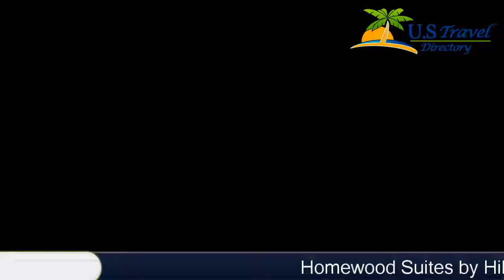Homewood Suites by Hilton Bentonville-Rogers - Rogers Hotels, Arkansas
Homewood Suites by Hilton Bentonville-Rogers 3 Stars Hotel in Rogers, Arkansas Within US Travel Directory This Rogers, Arkansas hotel is located off Interstate 540. The hotel features an indoor pool with jacuzzi and suites provide free Wi-Fi and fully equipped kitchens.Each suite at the Homewood Suites by Hilton Bentonville-Rogers includes coffee facilities. The suites also feature a flat-screen a flat-screen cable TV with a CD and DVD player. All suites are furnished with a seating area.Homewood Suites Bentonville offers a sports court and barbecue grill. An evening reception is available Monday through Thursday.Peel Mansion Museum is 6.9 km from the hotel. Downtown Rogers is 5.5 km from the Homewood Suites Rogers.

Location in : 4302 West Walnut Street, AR 72756, Rogers, Arkansas